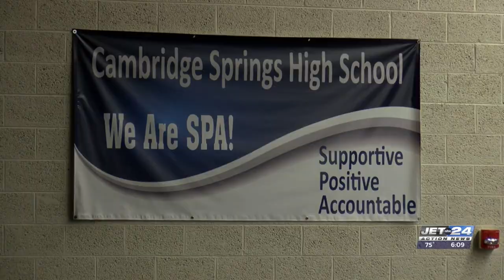Penncrest School Board tables vote to approve new superintendent